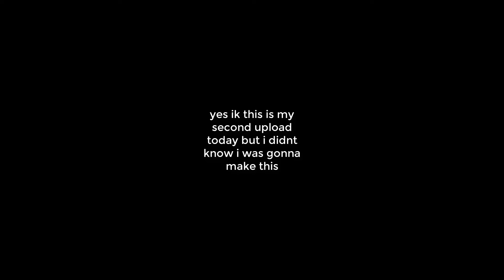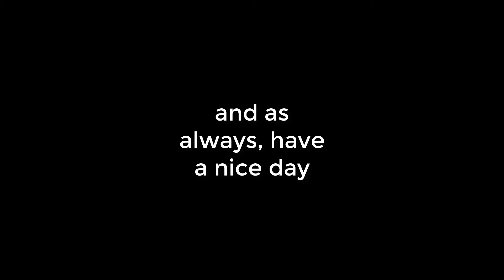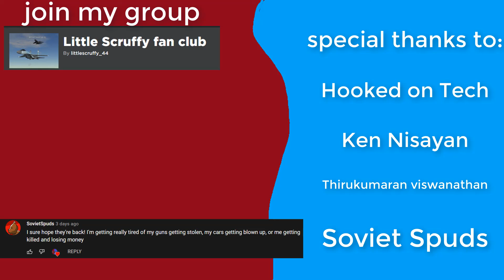100 SUBSCRIBERS announcement video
thank you so much for 100 subs I never thought it would happen.

pc specs: pc specs:
ram: 4gb (soon to be 16)
Cpu:intel core i7 3720QM
graphics card: Nvidia NVS 5200M
storage: 166g